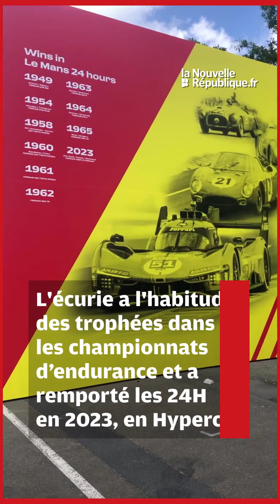VIDÉO. 24 Heures du Mans : chez Ferrari, un moment d'exception pour les stagiaires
Élève en mécanique à la FFSA Academy, Tanguy Dunoyer intégrera l’écurie AF Corse les 15 et 16 juin 2024 pour les 24 Heures du Mans. Une semaine de stage unique et décisive au cœur d’un monde et d’une course mythiques.